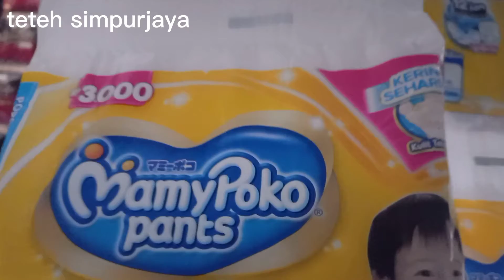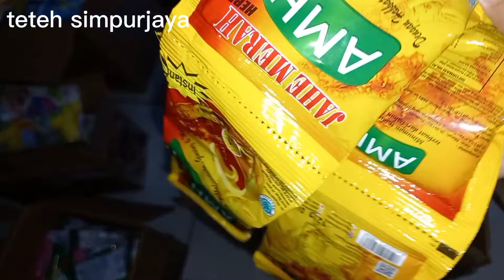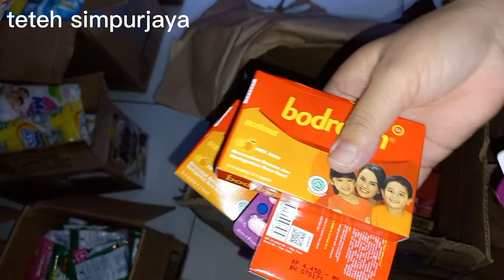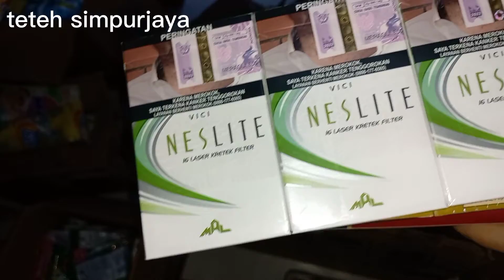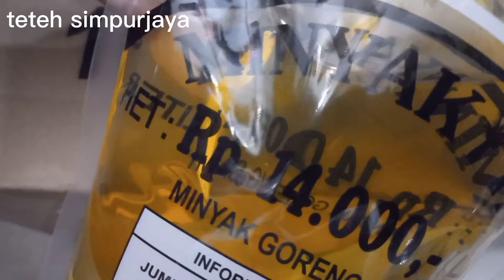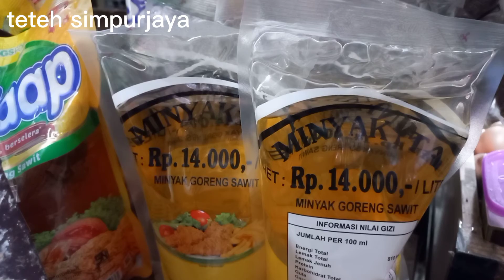BELANJA HARIAN WARUNG SEMBAKO,UPDATE HARGA ROKOK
belanjaan harian warung sembako update harga rokok,

video kali ini membagiakn kegiatan sy diwarung sembako
unboxing belanjaan untuk warung sembako
aktivitas harian warung sembako,belanja kebutuhan warung sembako